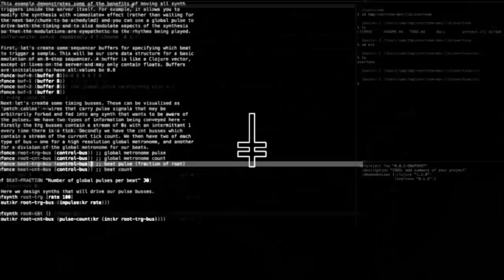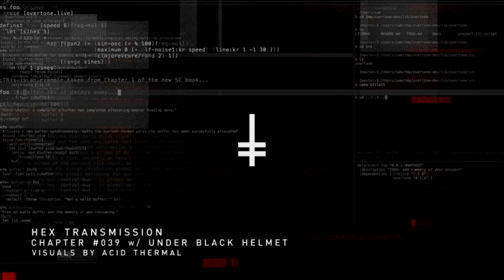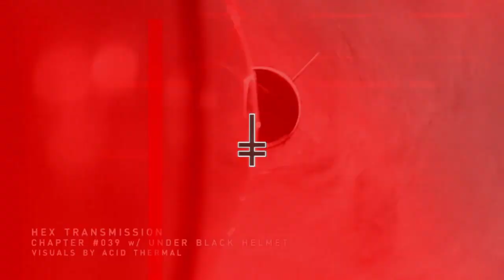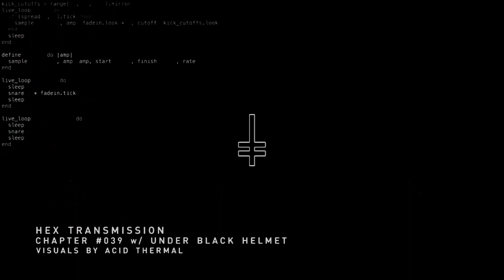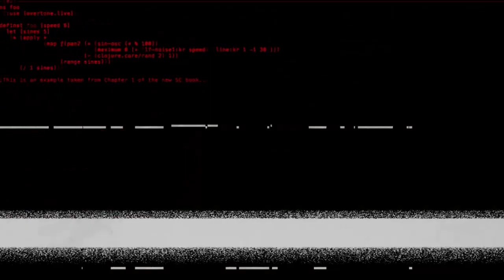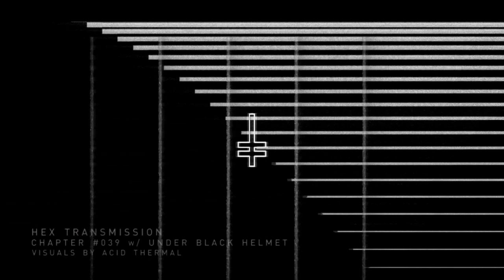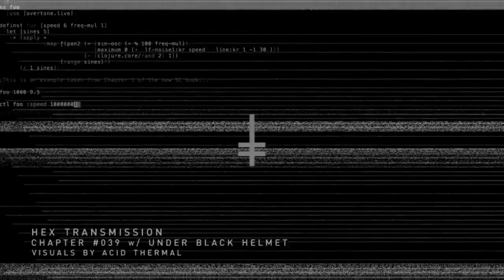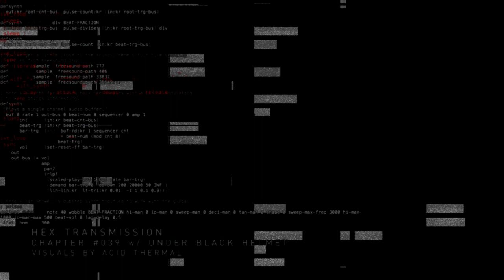HEX Transmission #039 - Under Black Helmet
█ audio: Under Black Helmet